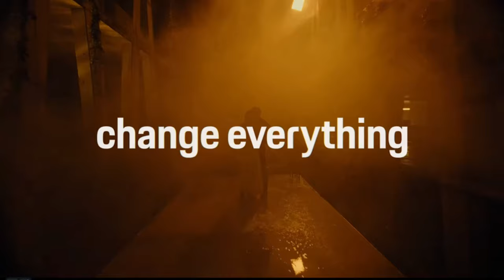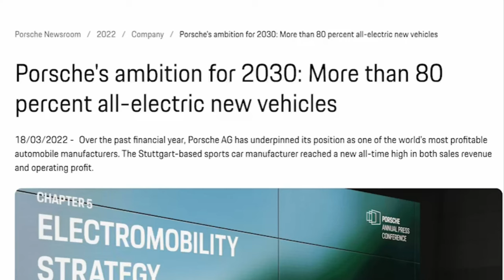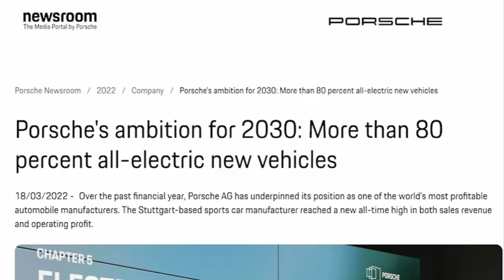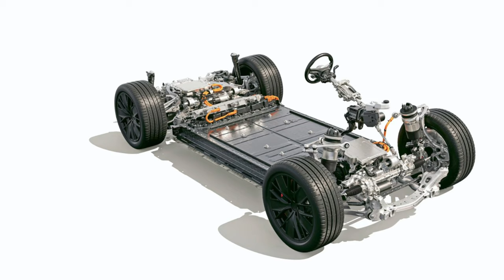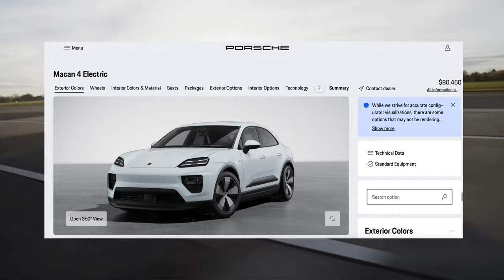Is the 2025 Porsche Macan EV the dawn of a new electrified era?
🚗 **2025 Porsche Macan EV: Future of Performance is Electrified!
The BrakeDown**

🏎️ **Buckle up, gearheads! In this video, we're diving into the revolutionary 2025 Porsche Macan EV, setting the stage for the future of electrified performance. Porsche, with its sights set on making 80 percent of their lineup electric by 2030, is about to redefine the game.

🌐 **Shifting Gears: Porsche's Electrification Revolution Unveiled!**
On March 18, 2022, Porsche's CEO, Oliver Blume, dropped a bombshell, revealing that 80 percent of all Porsches will go electric by 2030. In our deep dive, we explore what this means for Porsche, especially with the imminent release of the 2025 Porsche Macan EV, the second generation of this iconic model.

🏁 **From Legacy to Electrified: Evolution of the Macan**
Before we rev into the specifics of the Macan EV, we'll take a pit stop down memory lane, exploring the brief history of the Macan. We'll dissect the reasons behind Porsche's shift to electric, from the introduction of the Taycan to the challenges that led to production delays.

🔧 **Under the Hood: The Electrifying Specs of the Macan EV**
Get ready for a turbocharged breakdown of the Macan EV's specifications, from its PPE architecture to the impressive horsepower and kilowatts, battery capacity, and interior features that scream sustainability and high-tech connectivity. We'll also unveil the price tags, revealing the cost of venturing into electrified Porsche territory.

🌎 **Macan EV vs. the EV Competition: Navigating New Horizons**
Explore the competitive landscape in the EV sector and the potential challenges that Porsche's Macan EV might face, especially in the U.S. market versus the global stage. We'll dissect the predicted sales and discuss the strategic decisions Porsche is making in this evolving electrified race.

🔮 **The Future Unveiled: Predicting the Success of the Macan EV**
As we wrap up, we'll gaze into the crystal ball and predict the potential success of the 2025 Porsche Macan EV. Will it dominate the electric performance scene, or are there storm clouds on the horizon? Join us for this electrifying journey into the future of Porsche's performance legacy.

Don't miss out on breaking news, in-depth breakdowns, and the latest automotive revelations.